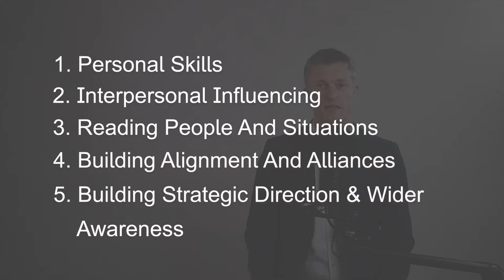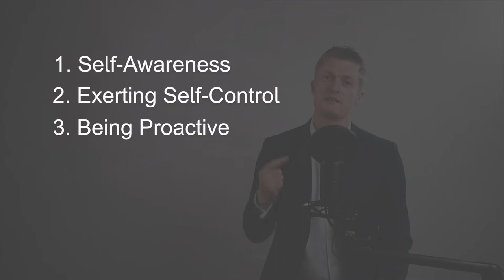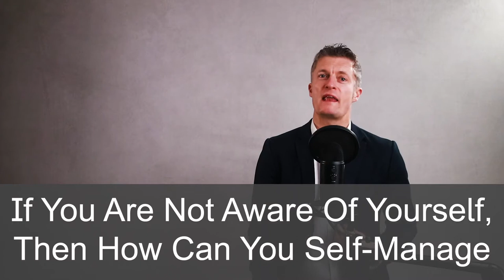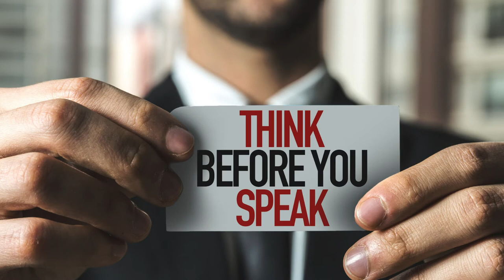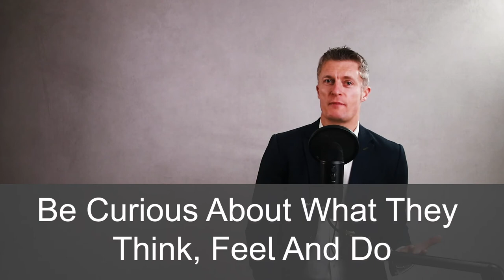Political Skills for Leaders – 5 Essential Skills for Influencing Others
Political skills for leaders are skills that are essential for anyone who wants to be more effective in influencing others. Building agreement, alignment and alliances with businesses enable you to deliver significantly more – which helps you, your team, and the overall business.

Political skills in management start with yourself and developing personal skills. We cover self-awareness, self-control and being proactive which are all very important skills when thinking about how to influence others at work.

Influencing others  is not an underhand activity, or about manipulation. Being honest and sincere is a critical part of how to influence others as a leader. Other important interpersonal skills include listening, thinking before speaking, being curious and managing upwards well.

Being good at reading people and situation is very important in management and doubly so when influencing others and using political skills for leaders. Less than 10% of communication is in the words being said.

Political skills for leaders is also about building alignment and alliances between leadership team members and those in the various management layers. When you have leaders and managers aligned, you have massively better chance of delivering on your project or activity as everyone is support rather than pursuing their agendas and moving in different directions.

When influencing others, it is important to keep in mind the strategic direction and goals of the business and team. This keeps you on track and moving everyone in a consistent direction which produces better results.

You can get so much more done within a business when you are able to use political skills in management positions.

Even if you are not yet in management positions, you can use political skills when managing stakeholder and those you rely on and report to. Doing a better job and achieving more will move your career progress forward faster.

Enjoy practicing your skills!

00:00 Intro
01:45 Personal Skills
03:11 Interpersonal Influence
04:45 Reading People & Situations
05:58 Building Alignment & Alliances
07:01 Strategic Direction & Wider Awareness
08:12 In Summary

If you have any comments or questions, please leave them below and I will get back to you as quickly as practical.

Jess Coles
enhance.training